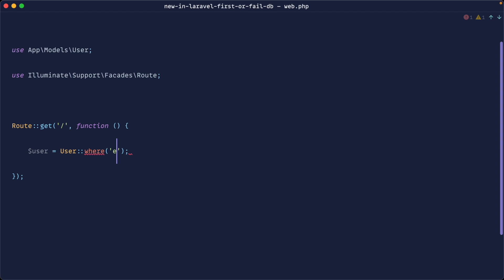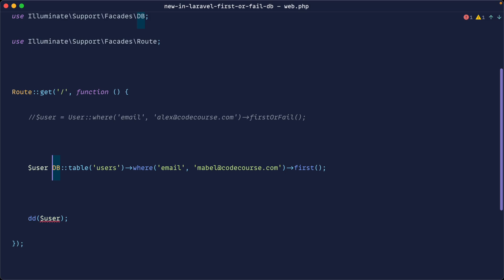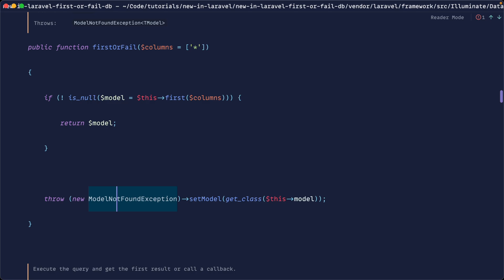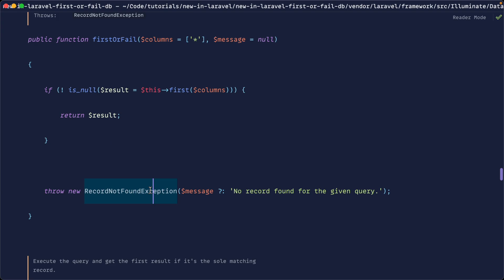New in Laravel 11: firstOrFail on the DB query builder